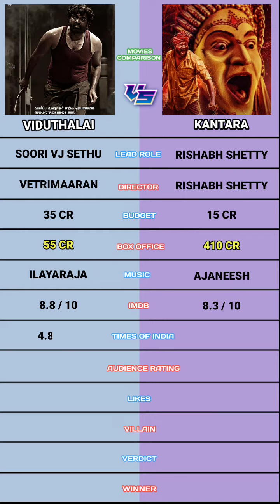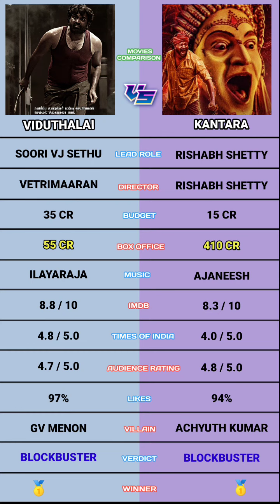Viduthalai vs Kantara movie comparison